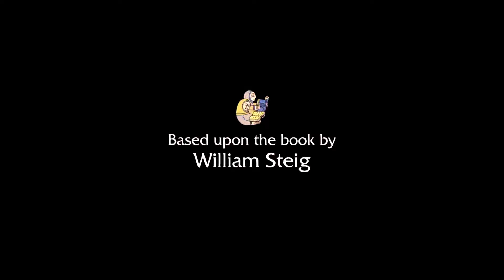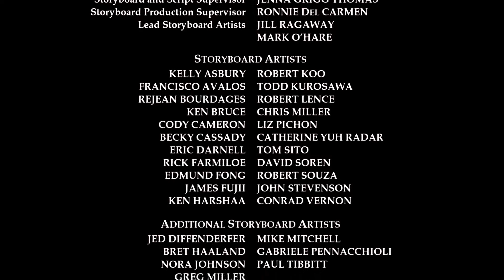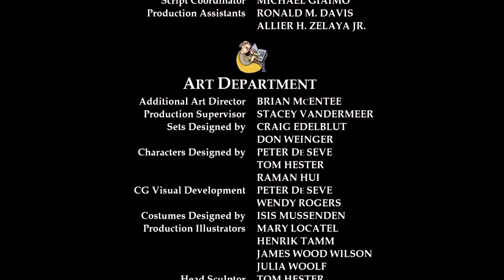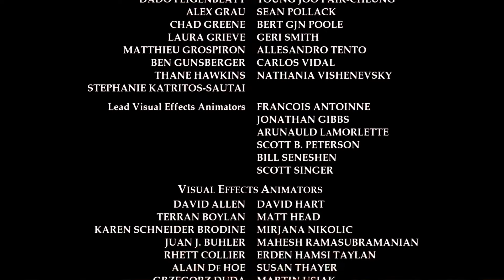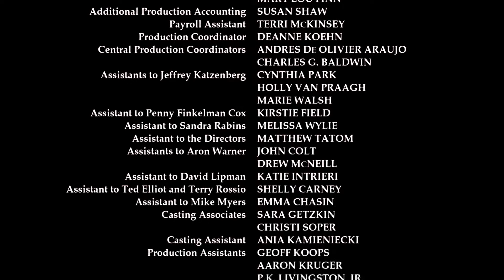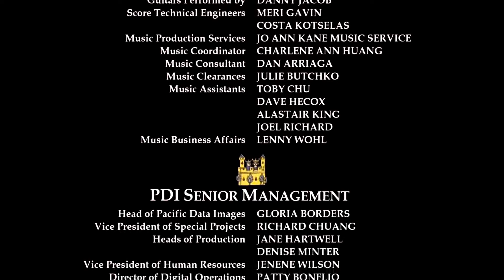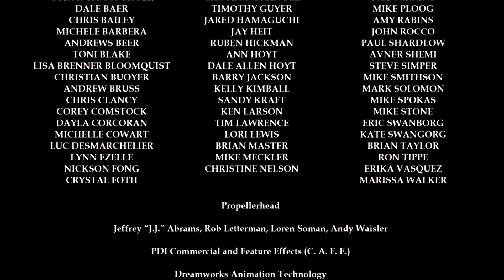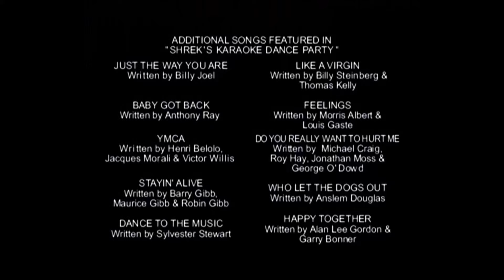Timon and Pumbaa Rewind Shrek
Once Timon finishes his backstory, Ma, Uncle Max, Simba, Rafiki and eventually many Disney characters join him and Pumbaa to rewatch the original Shrek inside the theater in which Pumbaa tells Timon that he still does not do so well in crowds.

Next Film: Madagascar (will have Dolby Digital Surround-EX Waterfall, DTS Sonic Landscape and THX The Science of Sensation)
After That: Lilo and Stitch (will have Dolby Digital Surround-EX Waterfall, DTS Sonic Landscape and THX Cavalcade)
And After That: Hercules (Summer Special, will have Dolby Digital Canyon, DTS The Digital Experience and THX Tex)
And Then After That: The Great Mouse Detective (will have Dolby Stereo For Your Listening Pleasure and THX Broadway)
Followed by: The Rugrats Movie (will have DTS The Digital Experience and THX Tex)
And Then: Ice Age (will have Dolby Digital Surround-EX Aurora, DTS Sonic Landscape and THX Tex EX)

NOTE 3: Under Section 107 of the Copyright Act 1976, allowance is made for "fair use" for purposes such as criticism, comment, news reporting, teaching, scholarship, and research, and fair use is a use permitted by copyright statute that might otherwise be infringing.

All rights of the film go to the original owners, Universal, DreamWorks Animation, PDI and Amblin.
DO NOT TAKE THIS VIDEO DOWN OR YOU WILL BE CALLED OUT FOR DOING SO!